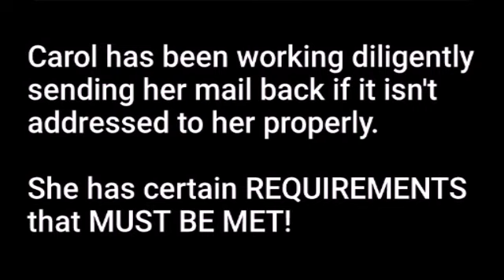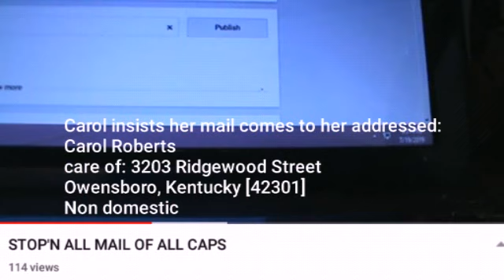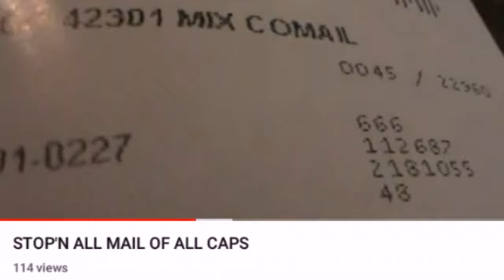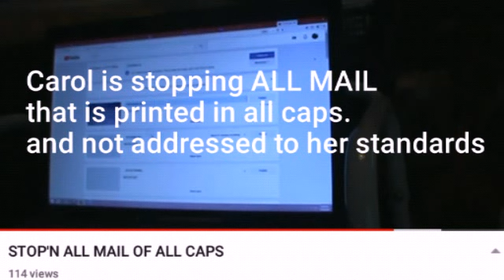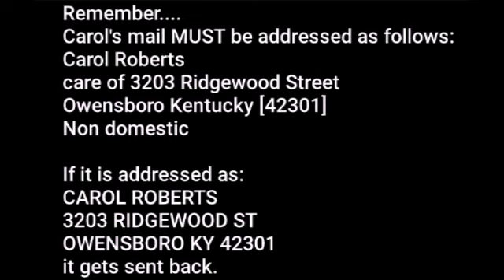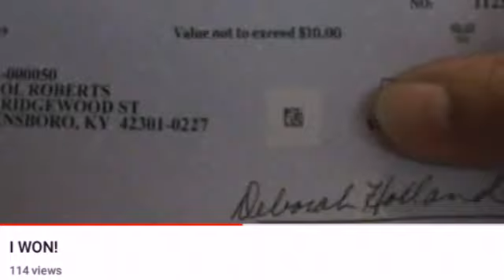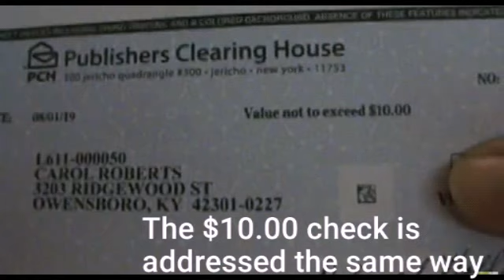WheepingWillow2-Hypocrisy On Full Display